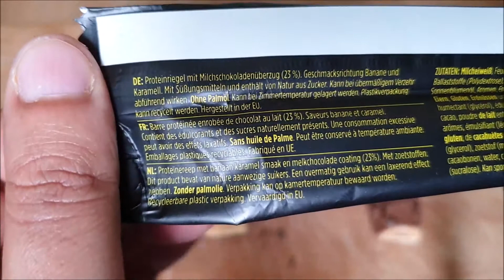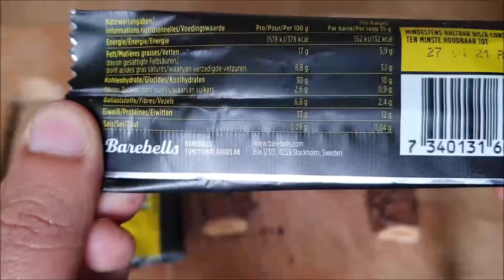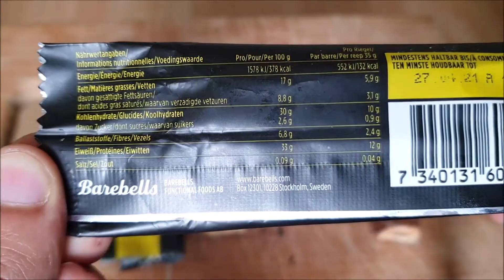Barebells Proteinriegel (Toffee Core & Banana Core) im Test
➡️ Amazon Sportnahrung Angebote: *

Banana Core
                                 pro 100g  pro 35g
Energie                   378kcal   150kcal
Fett                          17 g          6,6 g
Kohlenhydrate       30 g          12 g
  davon Zucker       2,6 g         1 g
Protein                    33 g          13 g

Zutaten: Milchprotein, Feuchthaltemittel (Glycerin), Süßstoff (Maltit), Kollagenpeptide, Polydextrose, Kakaobutter, Milchpulver, Kakaonibs, Wasser, Kakaomasse, Sonnenblumenöl, Aroma, Emulgator (SOJA) Kann Spuren von Gluten, Eiern, Erdnüssen und anderen Nüssen enthalten.

Toffee Core
                              Pro 100 g   Pro Riegel 35g
Energie                 346 kcal    121 kcal
Fett                       14g              4,8g
Kohlenhydrate     29g             10g
  davon Zucker     2,7g            1g
Protein                  33g             12g

Zutaten: Milchprotein, Feuchthaltemittel (Glycerin), Süßstoffe (Maltitol), Isomaltooligasaccharide, Kollagenpeptide, Kakaobutter, Milchpulver, Wasser, Soja Crispies (Sojaproteinisolat, Kakao, Tapiokastärke), Palmfett , Kakaomasse, Aroma, Kakaosalz, Kakaomasse, Kakaopulver, Aroma ), Farbstoff (Beta-Carotin), Süßstoff (Sucralose). Kann Spuren von Gluten, Eiern, Erdnüssen und anderen Nüssen enthalten.

▪ Positiv ✅

▪ Negativ ❌

❗ Fazit ❗

► Täglich die günstigsten Preise für Whey Protein, Whey Isolat und Casein